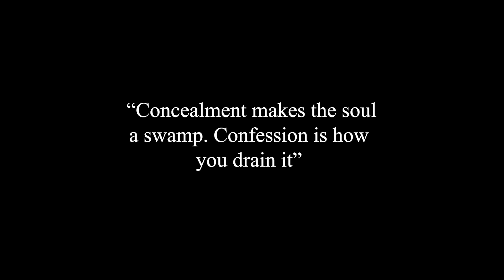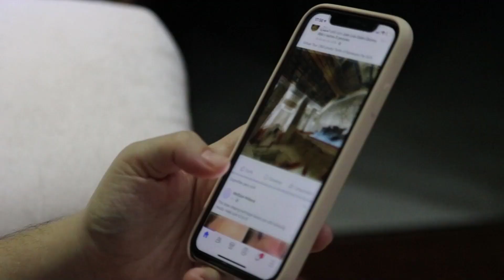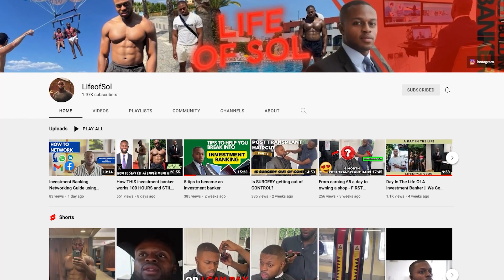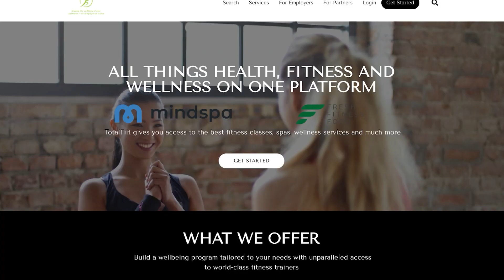I have been hiding the TRUTH, it’s affecting my MENTAL HEALTH - Confessions : Dark Side of Fitness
I have a confession to make, there’s something I have not told you guys.

It’s been affecting my mental health and it’s time I come out with the TRUTH

I’m not PERFECT, and I will reveal all

0:00 - 0:27 - Introduction
0:28 - 1:00 - Upbringing
1:01 - 1:30 - Why I started my YouTube channel
1:31 - 1:55 - How I got started going to gym
1:58 - 2:22 - Why I have been so consistent
2:23 - 3:18 - The problem with the FITNESS INDUSTRY
3:19 - 3:34 - THE CONFESSION
3:35 - 4:10  - My mental breakdown
4:11 - 5:12 - How I tackled my breakdown
5:13 - 5:56 - ADMITTING my mistakes, telling the HONEST TRUTH
5:57 - 7:18 - Why I decided to COMPETE IN BODYBUILDING
7:19 - 9:34 - The HARSH realities of being SHREDDED
9:35 - 12:01 - What I am going to do NOW
12:02 - 13:06 - Setting NEW GOALS